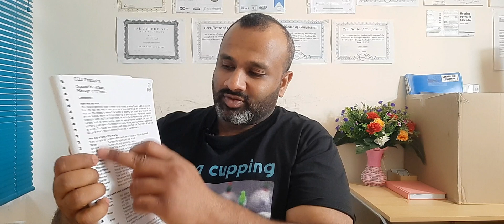5 Skeletal & Muscular